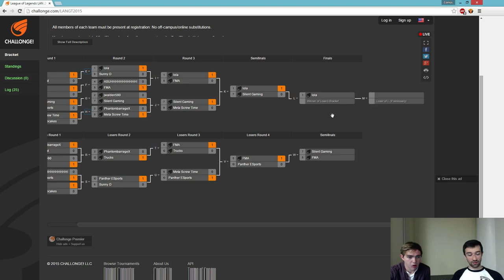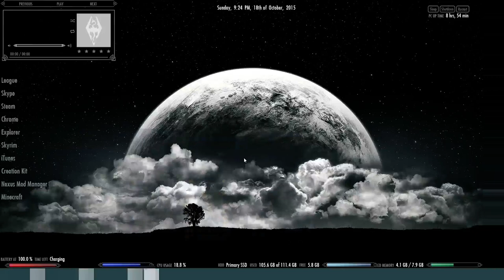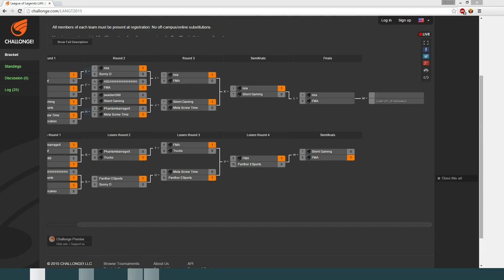Silent Gaming (KSU) v JFMA (GT) - 2015 Battle of the South Game 5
Kennesaw State's Silent Gaming traveled to Georgia Tech to compete against their best League of Legends players. Game 5 of 5.